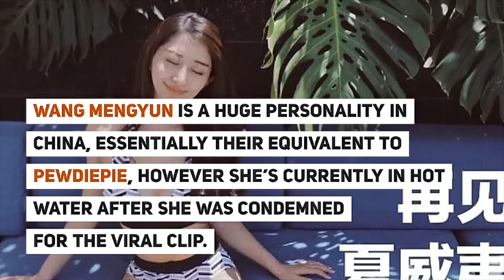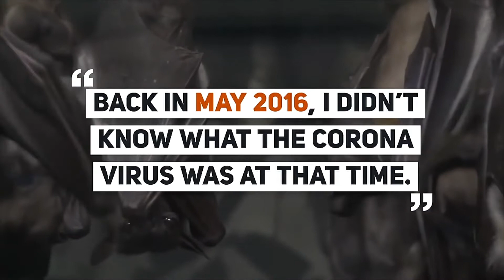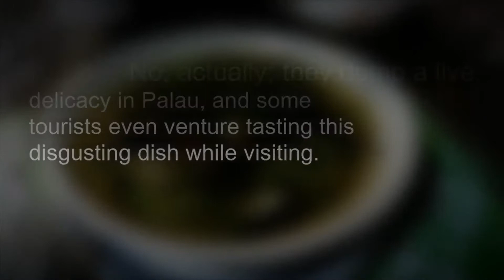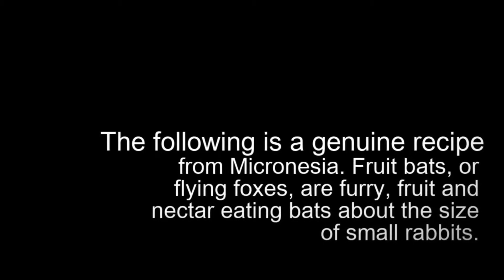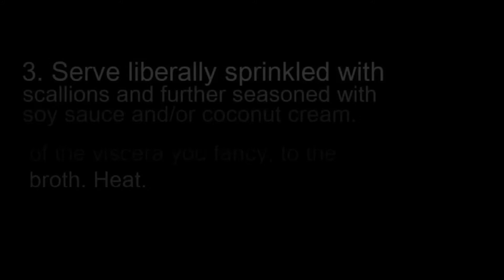🦇 Gutter Oil, Fried Dog and BAT SOUP Chinese Delicacies 🦇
Bat soup was just the beginning of our understanding of real Chinese food.
,,,, and I am NEVER going to be that hungry I will rather go nibble on tree bark or graze with the cows long before I even will be thinking about eating bats.
In the chinese society everyone tries to swindle everyone else, there's nothing we can do about it"... damn
Another reason why I’ve never had any interest in visiting China...no loss.
I went to Beijing once for a business trip. Absolute sheitehole of smog and deadly traffic. I almost thought I was visiting a shooting ground of a mad max movie because of the dusty air and rampaging cars.
I also went to NY for a different business trip. I generally liked it, the boomers in my group didn't like it. But we unanimously agreed Beijing was a sheithole.
oooooooooook this whole virus thing is starting to make a ton of sense.
Wow, I really like the idea of using a blockchain for supply chain management.
I'd love to know where my food and products really come from.
When I went to China my teachers told me not to eat food from street vendors. I asked them why and they said the oil they used wasn't edible. They didn't say that it was from the sewers though! Phew...glad I didn't eat any street food!
I remember a while ago China boycotted canola products coming from Canada, which includes Canola Oil. Who needs fresh and healthy oil when you have GUTTER OIL FOR FREE?!?!
When I was in Beijing I remember walking through the town square and sometimes as you walked by certain places...the smell literally made me want to puke...I bet this was the stuff...yuck!
I mean, what could possibly go wrong?
"Some cultures are better than others"
Why am I not surprised that China has all these outbreaks?
Welcome to Modern China where today's meal is tomorrow's meal too!
Weirdest people on the planet. I really don’t understand their thought processes.
I try to view all races and nationalities equally, but when I see shit like this it becomes very difficult.
and this is the country our meat and fish are sent to to be "processed" before it's sent back to our stores
Well, now I can mark China off my "places to go" list.
No wonder my friend in the catering business says he never eats in a restaurant that doesn't have a dumpster --mostly Chinese restaurants.